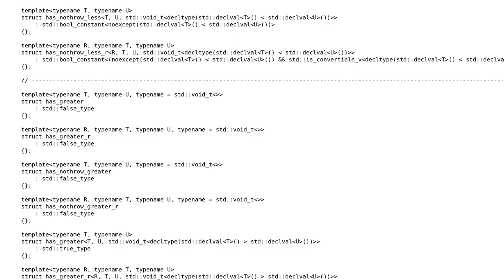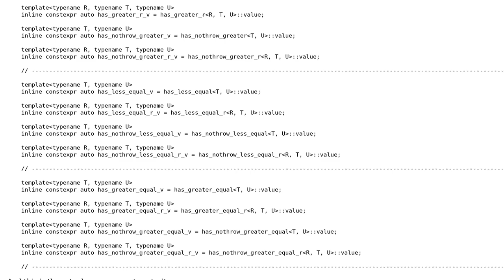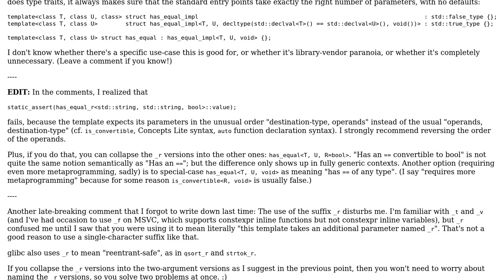Type trait for checking whether or not 2 types are (nothrow) comparable to each other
With thanks & praise to God, and with thanks to the many people who have made this project possible! | Content (except music & images) licensed under CC BY-SA | Music | Images & others | With thanks to user Yamahari user Toby Speight user Quuxplusone and the Stack Exchange Network Trademarks are property of their respective owners. You are responsible for your own actions.